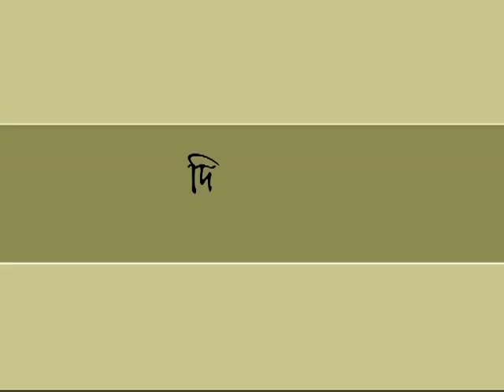Natok of sultana chowdhury